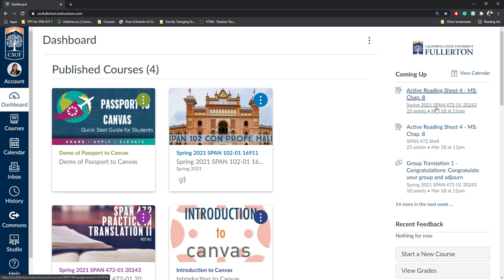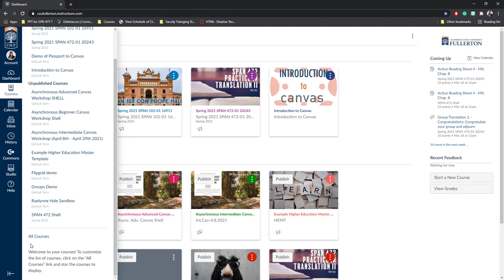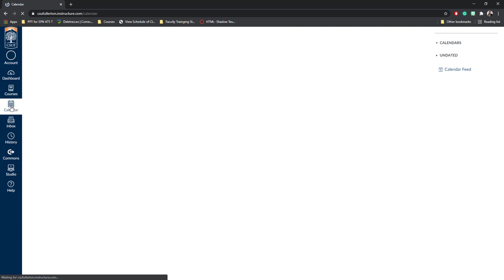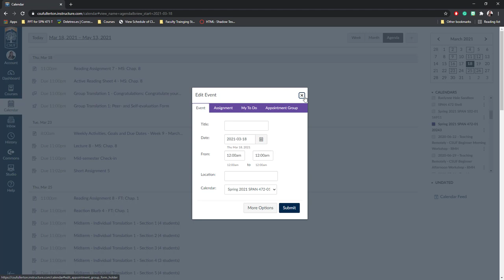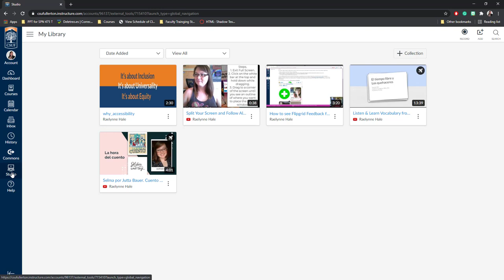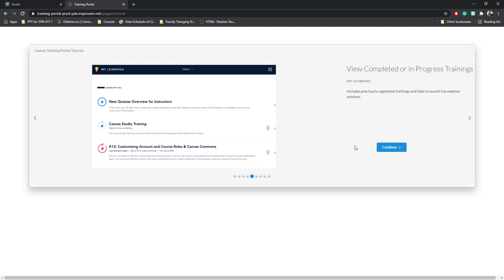Quick Overview of Canvas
In this video I review the basic functions of Canvas and how to navigate the main areas of Canvas's global navigation menu.

This material is specific to CSUF and may be different for faculty at other CSU campuses or institutions.

You may also find the following Canvas Tutorial helpful -
Canvas Overview (Instructors)